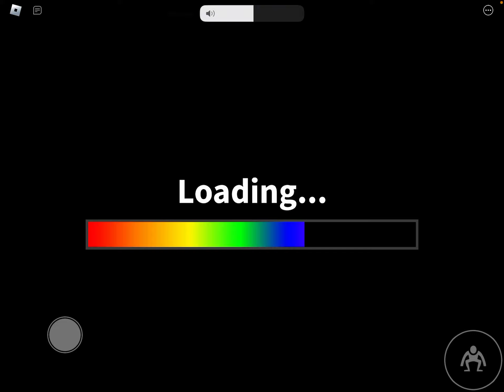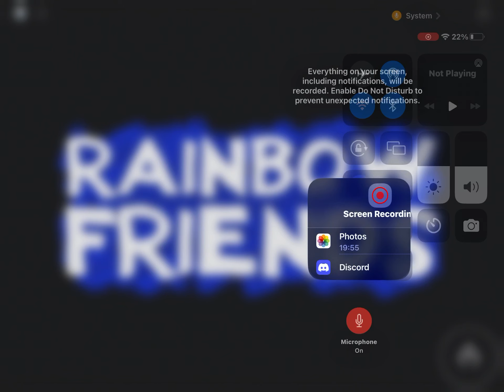No Hide wasn't enough so I did a No Hide + No Rides Challenge in Rainbow Friends Chapter 2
I literally beat rainbow friends no hiding, but it wasn't enough so I did rainbow friends no hiding and without any rides also Blue looks like he is attracted to pixels with his drooling 😳 but anyways enjoy.

Challenge Rules:
You can not hide by using your box, or you can't go crawl into safe buildings.
You can not ride with a ferris wheel, zipline, and you can't  fly with the ride nor you can will yellow
Mine Carts are fine